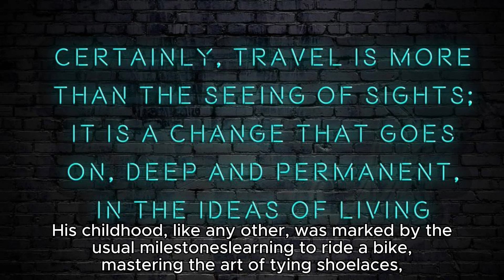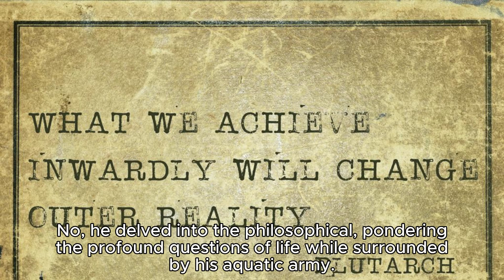Chronicles of a Peculiar Passion: The Life and Loves of the Rubber Duck Enthusiast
Title: "Chronicles of a Peculiar Passion: The Life and Loves of the Rubber Duck Enthusiast"

Ladies and gentlemen, gather 'round for a tale that takes you on a quacky journey through the vibrant life of one man and his obsession with the unsung hero of bath time – the rubber duck.

Born in a town where the rivers flowed with creativity and the skies rained eccentricity, our protagonist, Chester Quackington III, emerged into a world that, unbeknownst to him, was destined to be forever altered by his infatuation with these buoyant, yellow companions.

His childhood, like any other, was marked by the usual milestones—learning to ride a bike, mastering the art of tying shoelaces, and, of course, discovering the whimsical world of rubber ducks. It began innocently enough, with a bright yellow fellow gifted to him on his fifth birthday. Little did he know that this was the spark that would ignite a lifelong passion.

As Chester navigated the tumultuous waters of adolescence, his room transformed into a sanctuary of quirkiness. Rubber ducks of all shapes and sizes adorned his shelves. He became a connoisseur, distinguishing between ducks of different hues, sizes, and squeak frequencies. His friends, at first bewildered, soon embraced his eccentricity, and the annual Rubber Duck Festival became the talk of the town.

But Chester's fascination wasn't limited to the physical realm. No, he delved into the philosophical, pondering the profound questions of life while surrounded by his aquatic army. He mused on the meaning of buoyancy, the existential crisis of a deflated duck, and the sheer joy encapsulated in a simple "quack."

As the years flowed like a meandering river, Chester found love—a kindred spirit who appreciated the simple joys of floating companionship. Together, they embarked on a quixotic quest, traveling the world in search of the rarest, most elusive rubber ducks, much like explorers in pursuit of hidden treasures.

Chester Quackington III, a man molded by the whimsy of rubber ducks, taught us that passion knows no bounds. His legacy lives on in the annals of quirky history, reminding us all to embrace the delightful absurdities that make life a bit more quack-tastic.